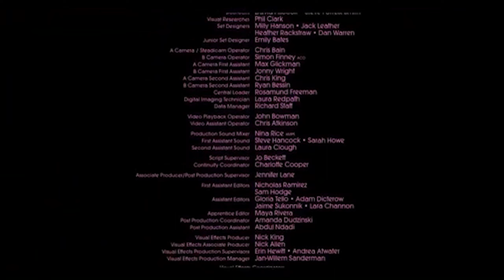Lies of P Review After 100% | Is it a Souls-Like Done Right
From now on I will focus more on Souls content as I originally was doing, and I am planning to post a review for every Souls-like that will be released in the future. I had some technical issues that I will try to fix on next videos but I hope you enjoyed the video.
There will be a Lords of the Fallen review in three weeks after release and I will also post variety of guides and build for Both Lies of P and Lords of the Fallen